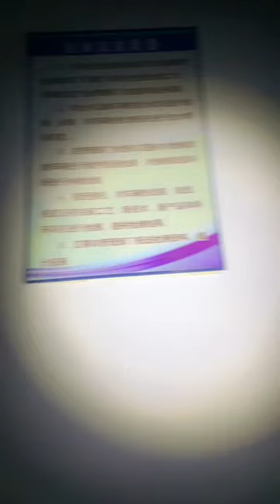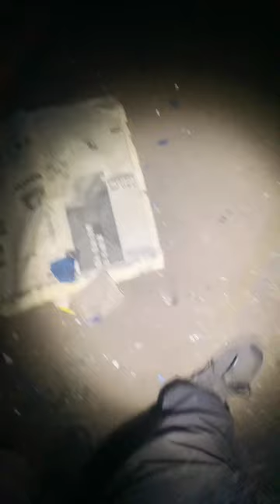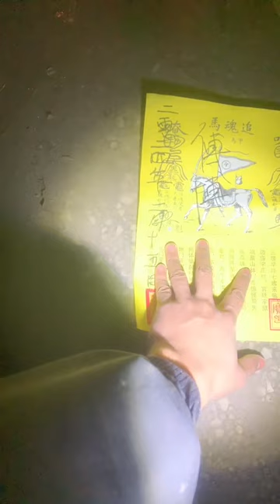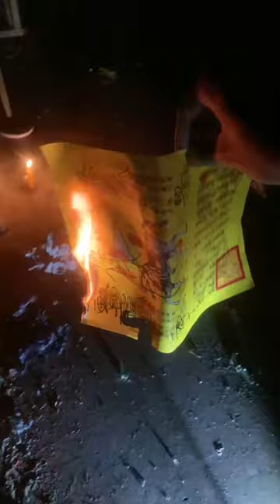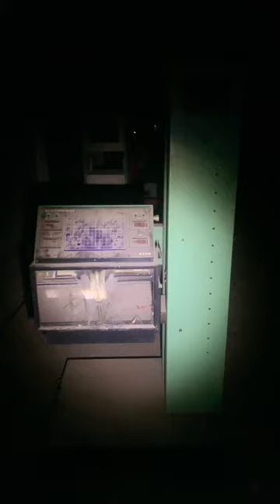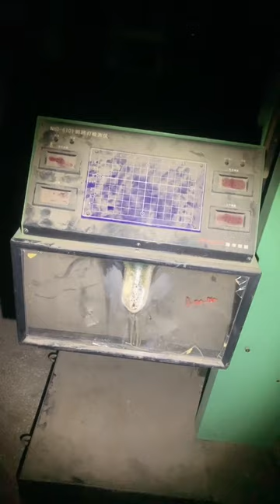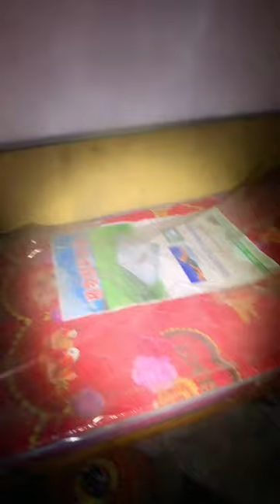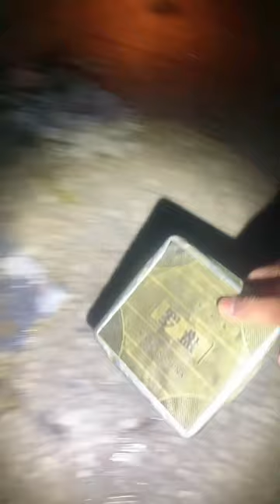廢棄檢測車間玩召靈遊戲 20240215